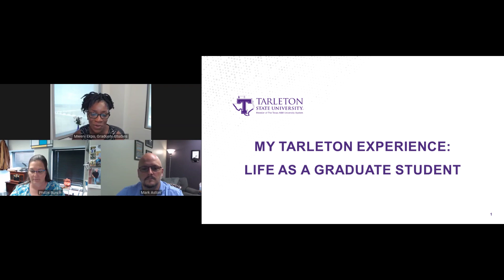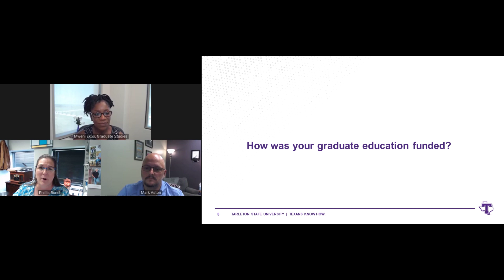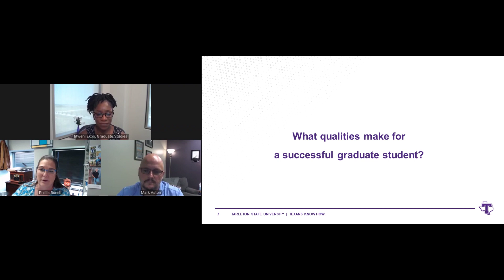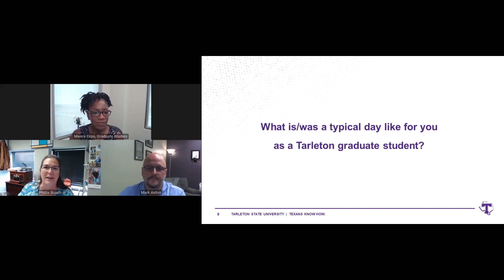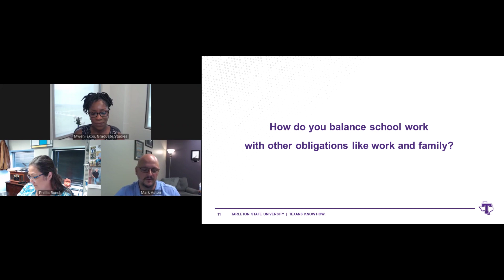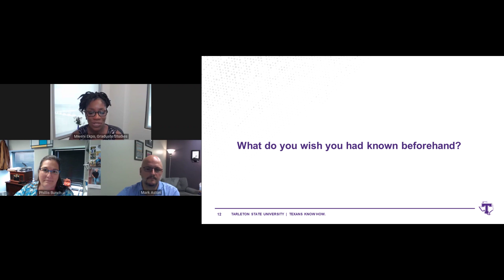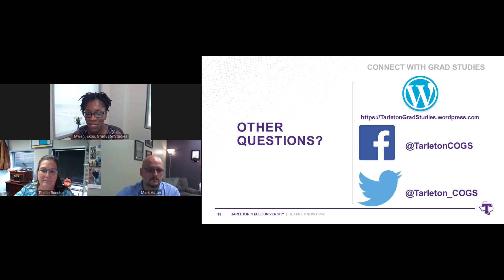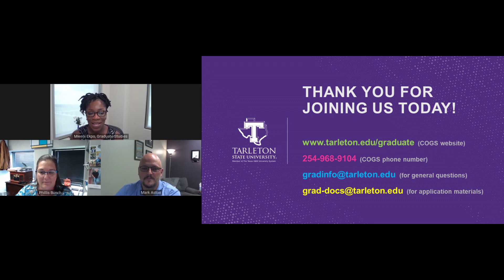My Tarleton Experience: Life as a Graduate Student Part 1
Listen as some of our alumni give us a look at life as a graduate student.